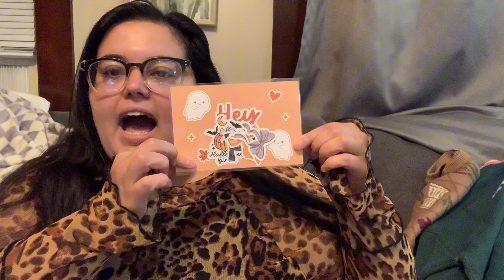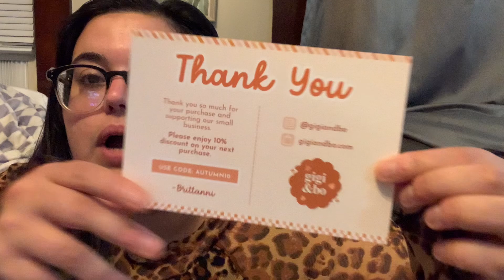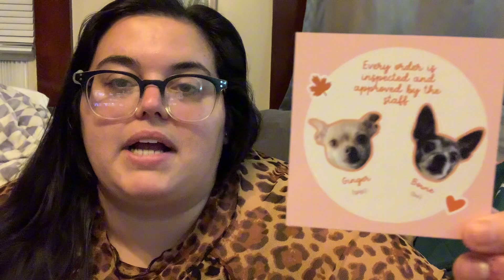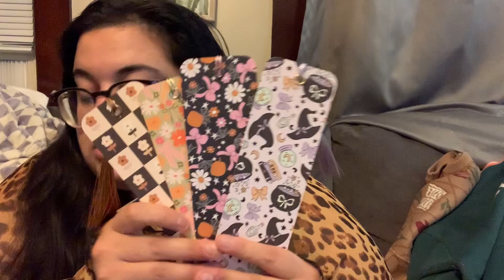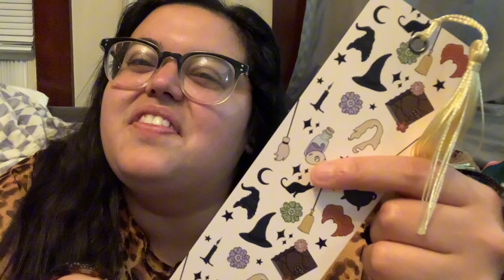Gigi&bo Haul *Best Halloween Drop Ever* Bookmarks, Stickers, Sweaters, Earrings, & More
Gigi&bo Etsy

Use Michel10 to save $$

My Gigi&bo mystery bag video: Small Business Saturday Haul *Gigi&Bo Bookmarks* Mystery Bag